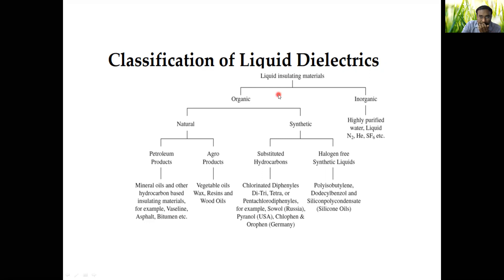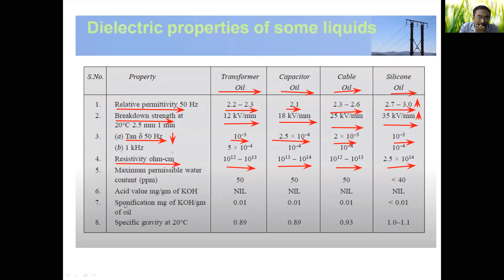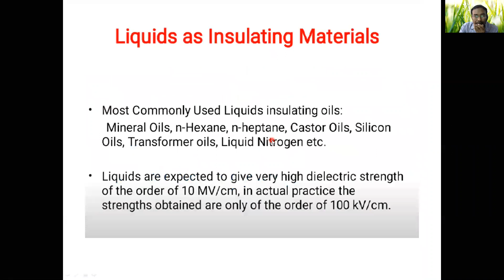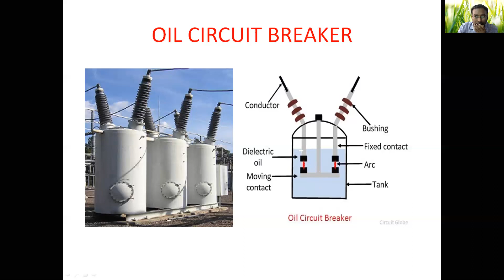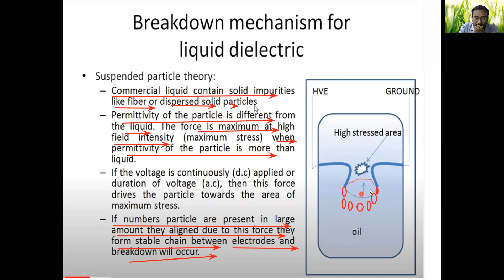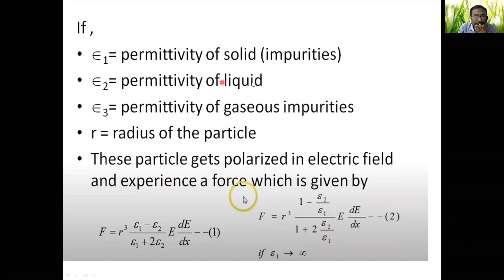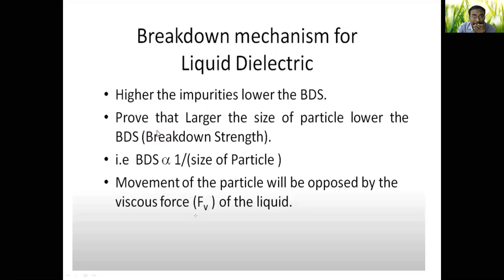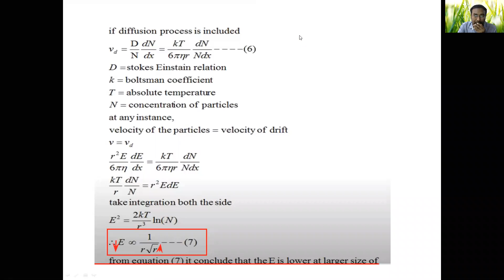LEC#21.HIGH VOLTAGE ENGINEERING-SUSPENDED PARTICLE THEORY